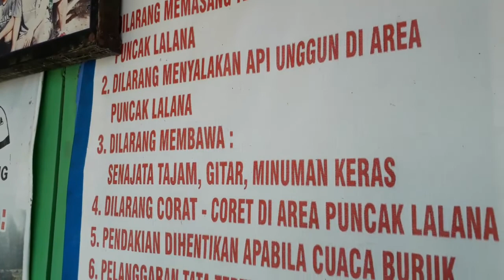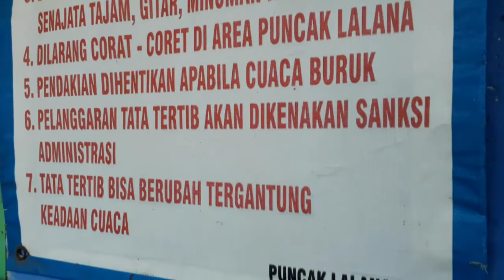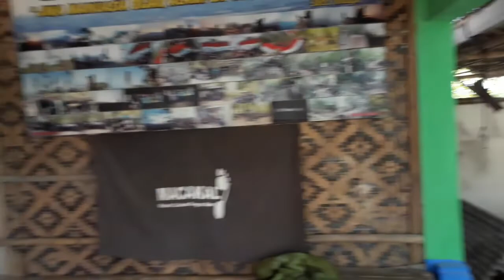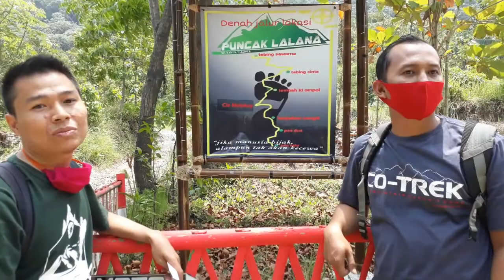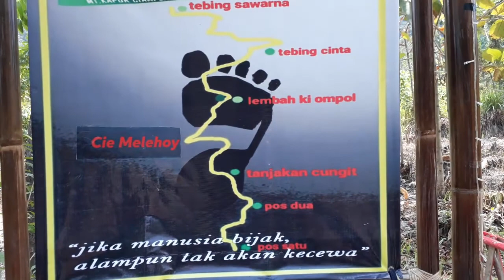Puncak Lalana "Gunung Kapur" Part 1